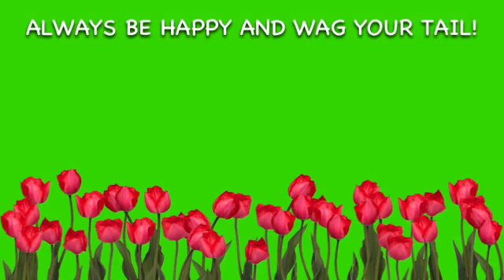Video star (Mary Emily Lucy and Simon)